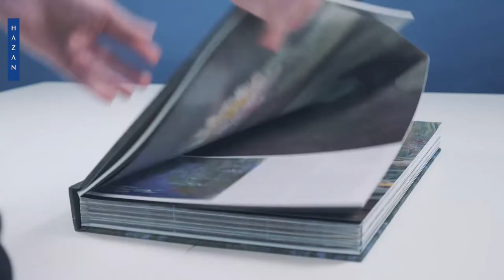Les Nymphéas grandeur nature - Edition de luxe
Découvrez les Nymphéas de Monet dans un format exceptionnel. Grâce à 36 dépliants qui, ouverts, permettent de reproduire une cinquantaine de détails des tableaux de nymphéas à taille réelle, invitant ainsi à un véritable voyage visuel au cœur de l’œuvre du maître.